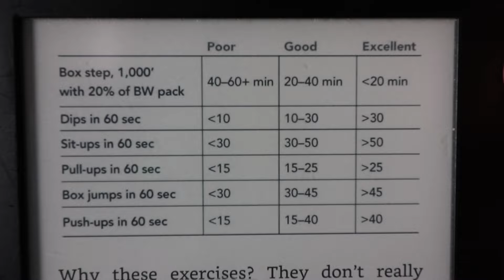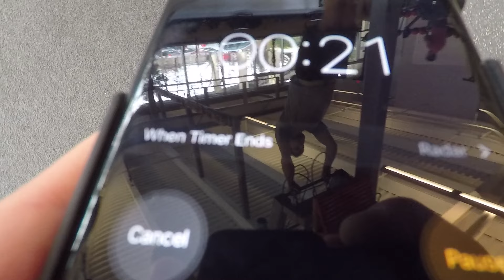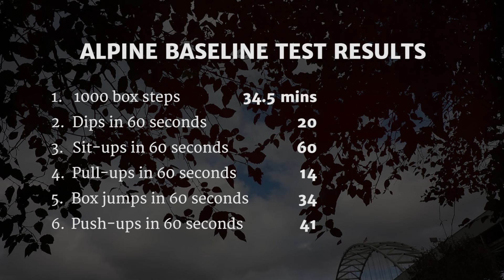A Simple, Universal Workout for Building a FOUNDATION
The loftier the bridge, the deeper the foundation must be.

ALPINIST BASELINE TEST:
• 1000 box steps with 20% of bodyweight
• Dips in 60 seconds
• Sit-ups in 60 seconds
• Pull-ups in 60 seconds
• Box jumps in 60 seconds
• Push-ups in 60 seconds

SONG: 'Summer' by Julian Avila